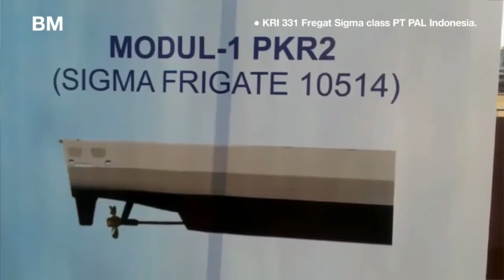Frigate KRI 331 RE Martadinata buatan PT PAL Indonesia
Progres pembuatan kapal terbaru pesanan TNI AU oleh PT PAL Indonesia.